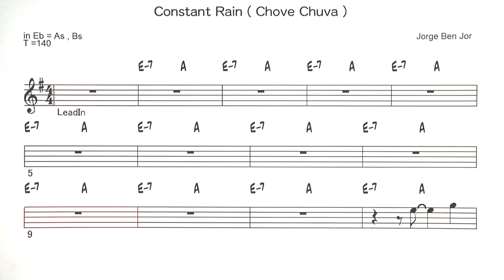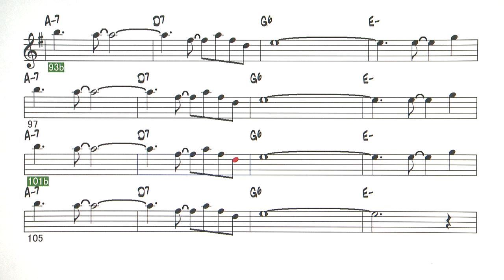Constant Rain ( Chove Chuva ) - ( Eb instrument )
Backing Track - Constant Rain (Chove Chuva)( by  Jorge Ben Jor)
Performance - Sergio Mendes & Brasil '66
◎Backing Tracks list